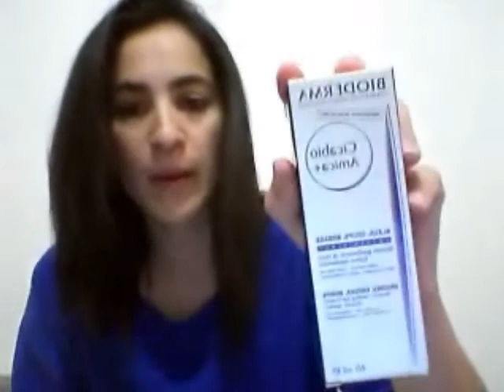Haul soldes été 2013 (h&m et tape à l'oeil)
A DEROULER SVP!

un autre petit craquage pour ma puce!

C'est gratuit et vous serez sûr de ne pas louper une de mes vidéos ;-)